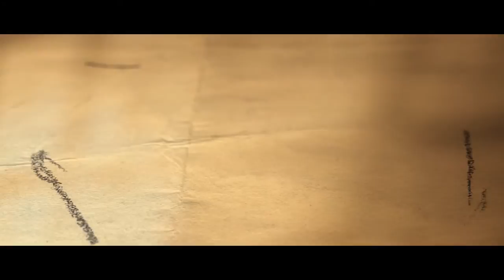True Reformers // Promo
Welcome to True Reformers: Saints of the Catholic Reformation, a study crafted to teach about those who led the Church's rebirth from the ashes of confusion caused by the Protestant Reformation.
In these six sessions, participants will learn about the true benefactors of the human race: the saints. The saints of the Catholic Reformation show us just how powerful—and beautiful—is the human heart's free response to God's generous grace.

The Augustine Institute exists to help you and your loved ones better understand, live, and share your faith. We create innovative and engaging materials that help all Catholics deepen their relationship with God and his Church to proclaim the Gospel of Jesus Christ. From our Graduate School of Theology to FORMED.org (the Catholic media platform), our children’s content, books, curriculum, parish programs, and Bible studies, we are here to support you at every level of your faith journey. With our expert theologians and biblical scholars at the heart of all we do, you can trust that our content aligns with the teachings of the Catholic Church.

Serving lay Catholics, parishes, and schools, we look forward to journeying with you and working together to build a Catholic culture.‬‬‬‬‬‬‬‬